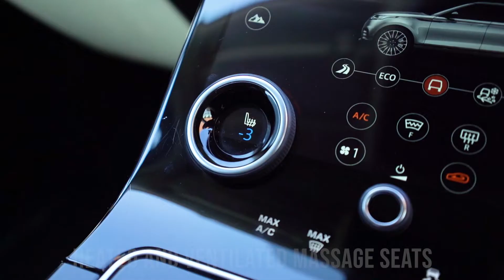Range Rover Velar D300 HSE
AMT Specialist cars and pleased to offer this Range Rover Velar D300 HSE ,This fine example comes finished in Fuji White Metallic Paintwork with Ebony Grained Leather interior.

Service History :

10/08/2017 – 6 miles – Land Rover
28/05/2019 – 10,448 miles – Land Rover
04/06/2020 – 16,656 miles – Land Rover

Specification includes;

Heated and Ventilated Massage Seats,
Reverse Camera,
Air Suspension,
Front and Rear Parking Sensors,
3 Stage Memory Seats,
Meridian Sound System,
Contrasting Black Roof,
Lane Assist,
Bluetooth Connectivity with Voice Command,

This car comes with a minimum of 6 months warranty giving the next customer full piece of mind.

All of our vehicles are hand selected, with full service history.